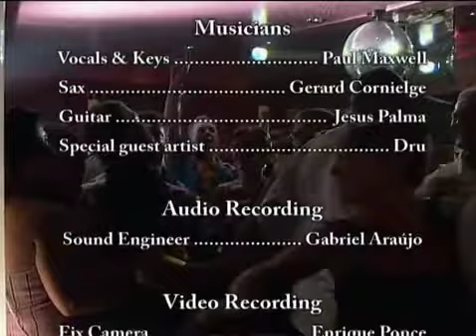MEMORIES FROM MARVELLOUS PIANO BAR iPhone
marvellous piano bar one of the best piano bars  clips from 2004 on a great evening with paul maxwell the piano man and his team made a memorable evening
see if you can spot yourself?
Paul Maxwell Gerard  MR sax bomb and Dru and jesus rocked the place